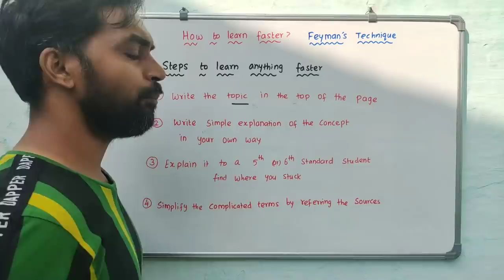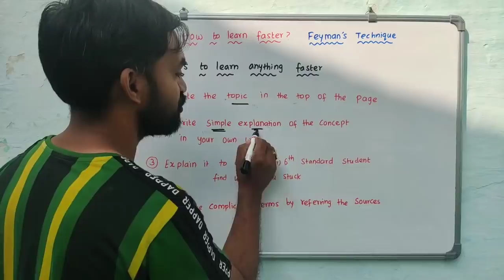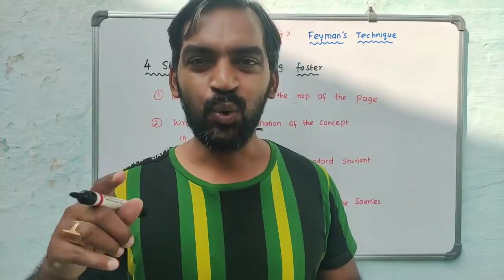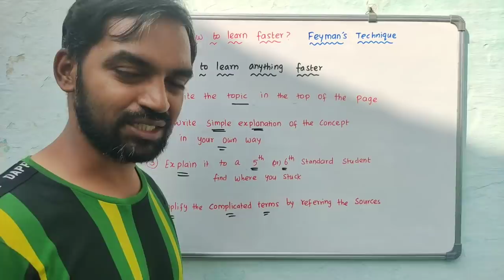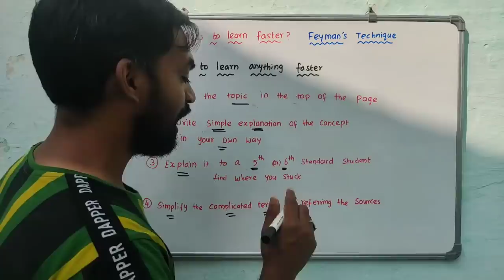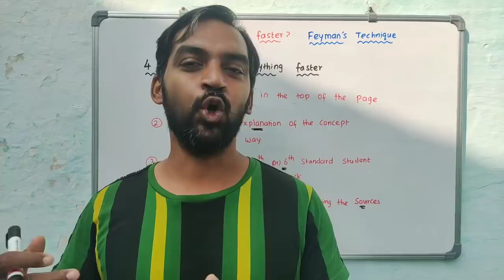Learn anything faster | Feynman's Technique | Self study technique | Sunday study tips | Tamil